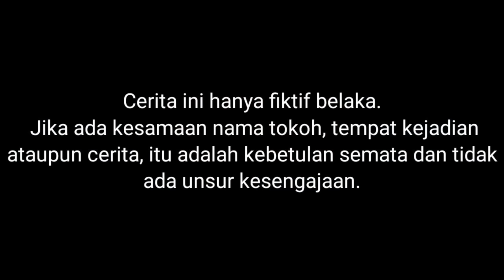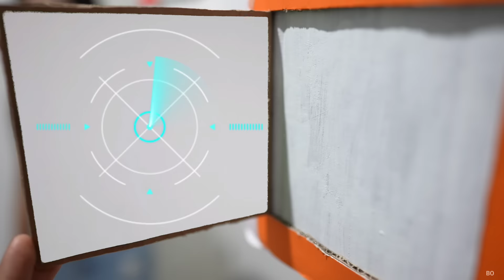DRAMA | PERMAINAN INI BIKIN HANTU DATANG?! | Mikael Family